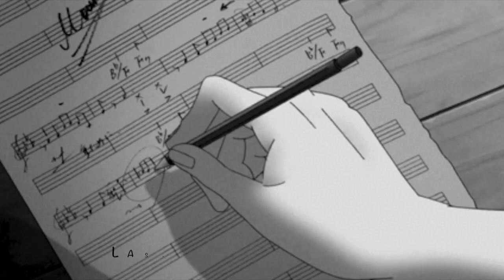LASMA - WEIL DU ES BIST ... # Светакрай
Music composed, voice and mixed by LASMA